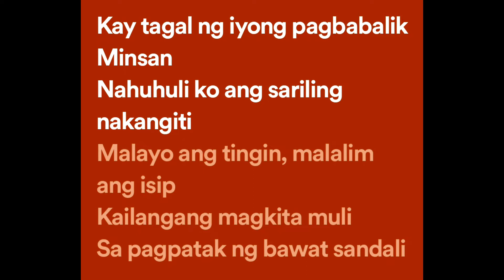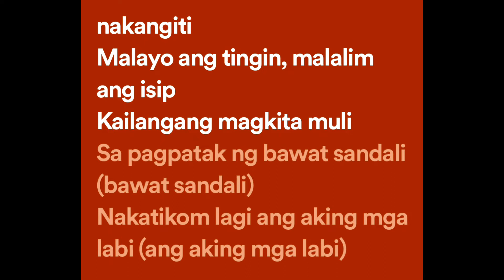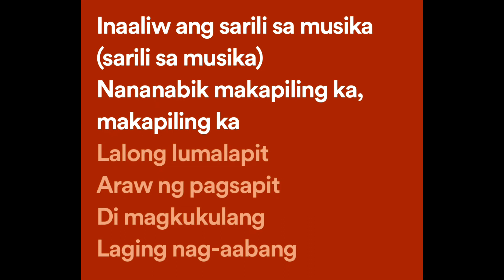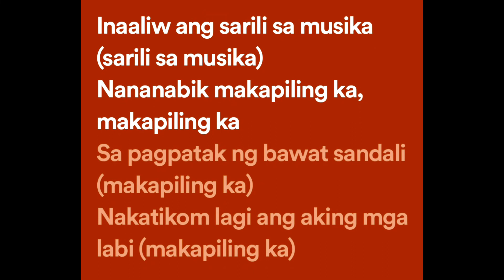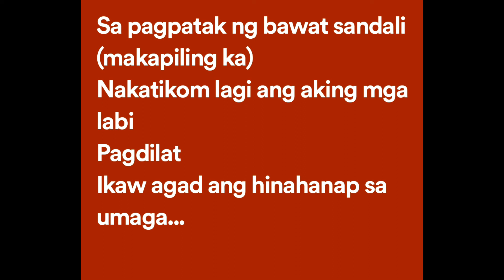SpongeCola - Makapiling Ka (Lyrics)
Makapiling Ka Lyrics:

Pagdilat,
Ikaw agad ang hinahanap s umaga
Nasaan ka na?
Malayo ka pa ba?
Kay tagal ng iyong pagbabalik

Minsan
Nahuhuli ko ang sarilingnakangiti
Malayo ang tingin
Malalim ang isip
Kailangang magkita muli

Sa pagpatak ng bawat sandali
Nakatikom lagi ang aking mga labi
Inaaliw ang sarili sa musika
Nananabik makapiling ka
Makapiling ka

Pgdungaw,
Meron kayang mabuting balitang darating
Ihahanda ko'ng pagngiti
Kasabay ng pagsambit sa ngalan mo
Pagdating ng sandali

Nananabik makapiling ka
Makapiling ka

Lalung lumalapit
Araw ng pagsapit
Di magkukulang
Laging nag-aabang

Nananabik makapiling ka

Makapiling ka
Makapiling ka
Makapiling ka
Makapiling ka